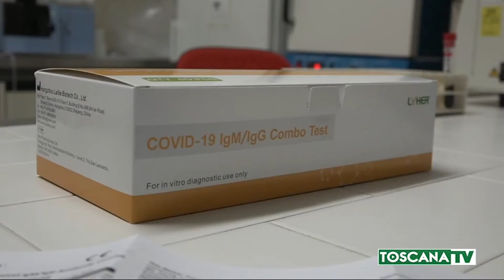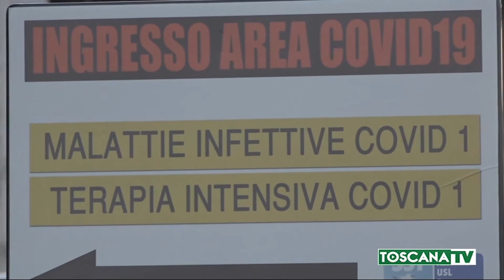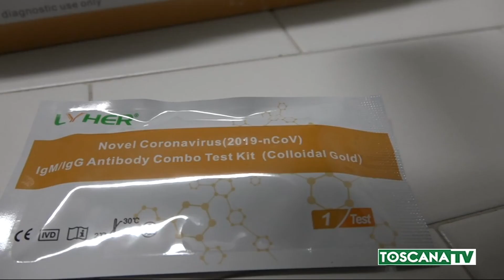2020-08-14 GROSSETO - NUOVI CASI IN MAREMMA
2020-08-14 GROSSETO - NUOVI CASI IN MAREMMA